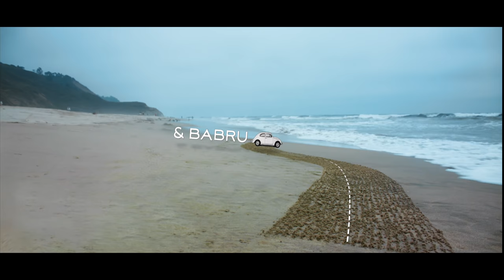Babru Teaser - Kannada movie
Suman Nagarkar Productions & Yuga Creations  Present

A YUGA CINEMA

Director: Sujay Ramaiah
Story & Screenplay: Sujay Ramaiah
Associate Director:  Lokesh B.S.
Line Producer: Lokesh B.S.
Executive Producer : Gurudev Nagaraja (Guru)

Editor: Bindu Madhava
Music Director: Poornachandra Tejaswi
Director(s) of Photography: Sumukha | Sujay Ramaiah

Starring: Suman Nagarkar | Mahi Hiremath | Rey Tostado | Sunny Moza | Prakruthi Kashyap | Gaana Bhat | Sandeep Belliyappa

Co-Writers: Varun Shastry | Lokesh B.S. | Suhas Malpe | Harish Sathish
Dialogues: Varun Shastry
Assistant Director: Suhas Malpe
Drone Pilot: Suhas Shastry
Colorist: Marco Materassi
Sound: Ken Hobson | Alberto Zamora
Assistant Camera: Abhilash Narayana
Costumes: Kaushal Vishukumar
Publicity Designs: Tejas M
Properties: Manju Gurunath | Shwetha Devi